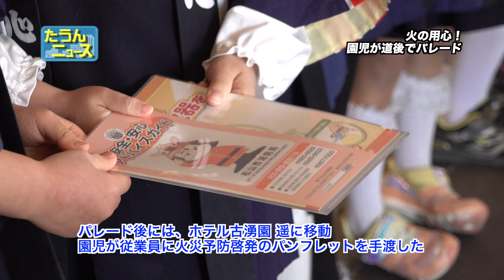【4K】たうんニュース2020年2月「防火パレード「ぼくらはちびっこ消防隊」」